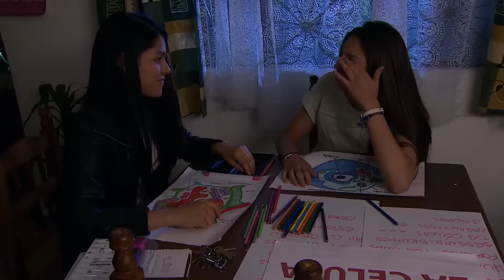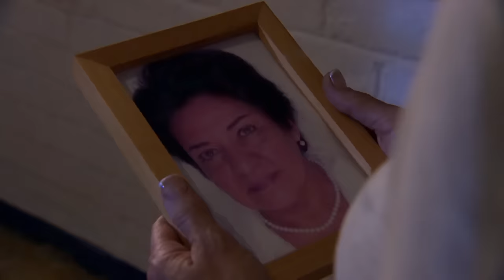León se cree el dueño de Gabriela | Sentencia de amor | La Rosa de Guadalupe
León en un joven pandillero que se decidida a extorsionar a todos los negocios de la colonia y también se siente dueño de Gabriela, una adolescente que dejó la escuela para ayudar en los gastos  de la casa.